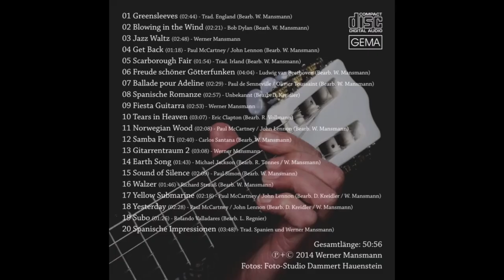Fiesta Gitarra - Werner Mansmann - Popular Songs & Instrumentals mit der Sologitarre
Hörprobe CD Popular Songs & Instrumentals mit der Sologitarre.
Lied 09/20 Fiesta Gitarra